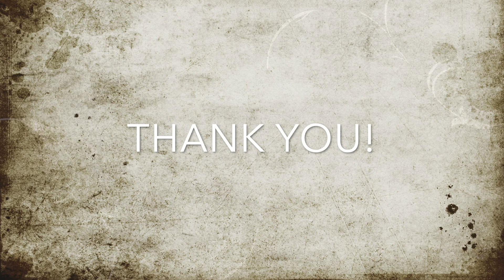Spring 2021 Artes Academy Student Dance Solos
Our Artes Academy dance students become choreographers, and for some for the first time, and discuss their creative process. Enjoy the works from our students!